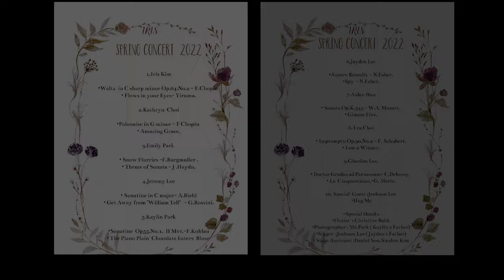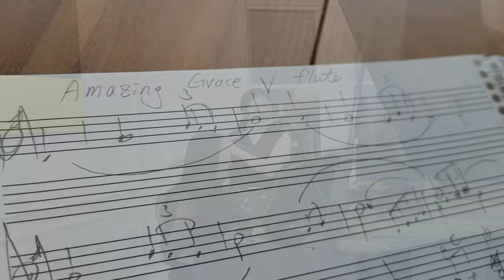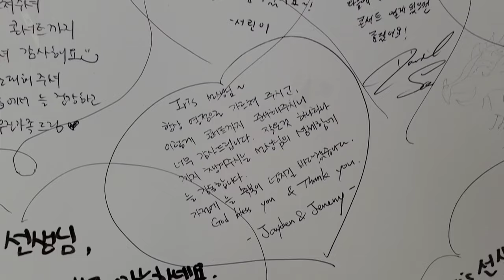Vlog/Spring Mini Piano Concert 2022/Home Party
Although it was a small concert held at home, we prepared well and ended the happy concert.

Plea enjoy it with relaxed mind

집에서 개최한 작은 연주회 이지만 나름 알차게 준비하여 행복한 연주회를 마쳤습니다.

편안한 마음으로 감상하시는 시간 되세요